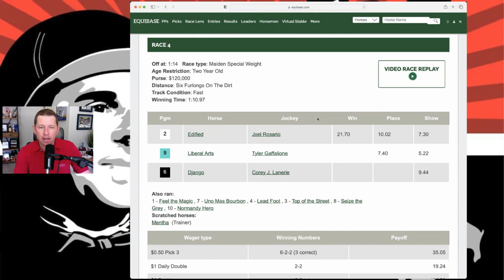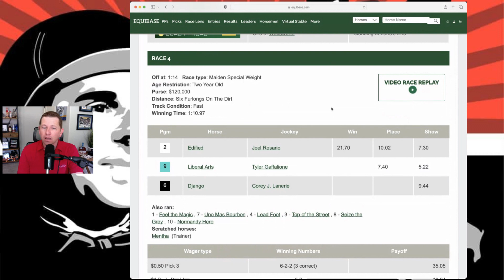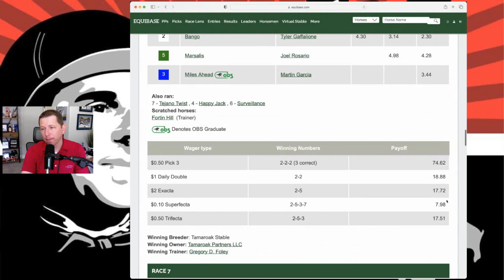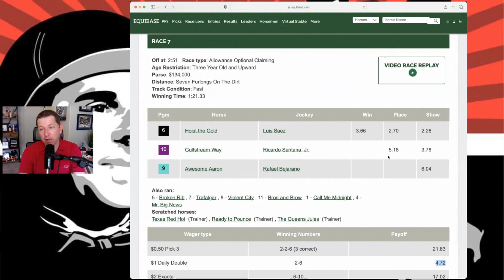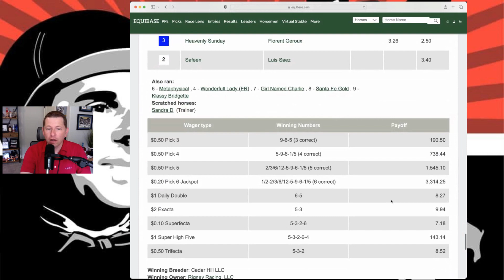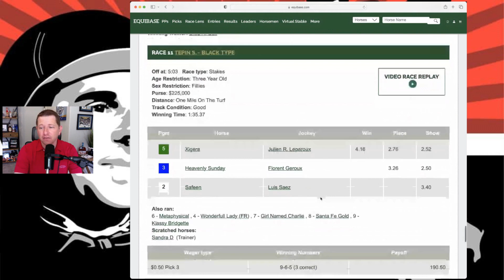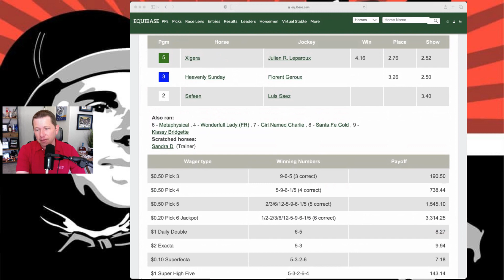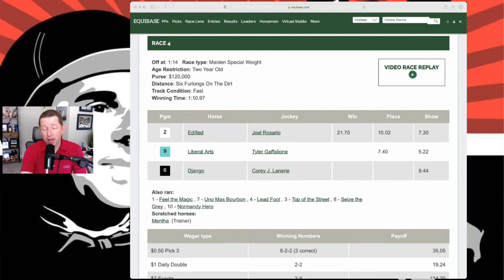Why We CASHED At Ellis Park | Racing Dudes Rockets Hits & Heartbreaks 29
Aaron reviews last week's Racing Dudes Rocket Picks to analyze the hits & heartbreaks, including what went right & wrong at Ellis Park. Everyone touts their wins, but no other public handicapper is as honest as we are about the losses. What did we learn last week & what will we do different in the future? Don't miss the next Racing Dudes Rockets!